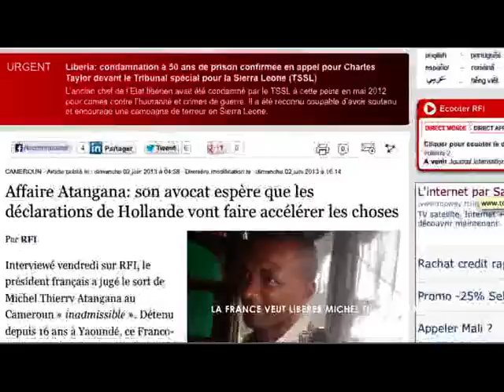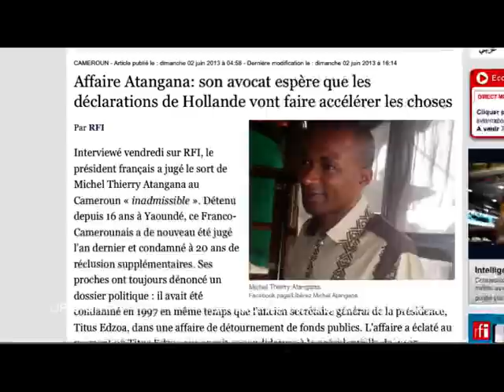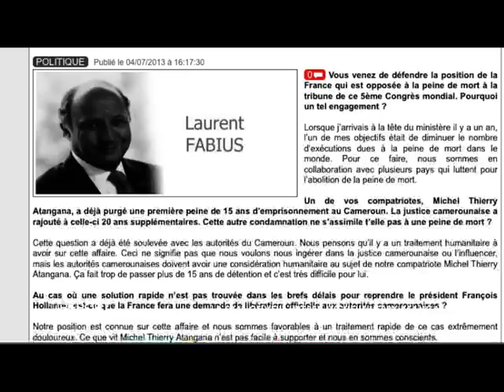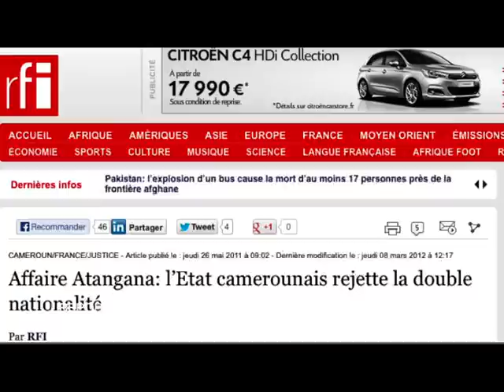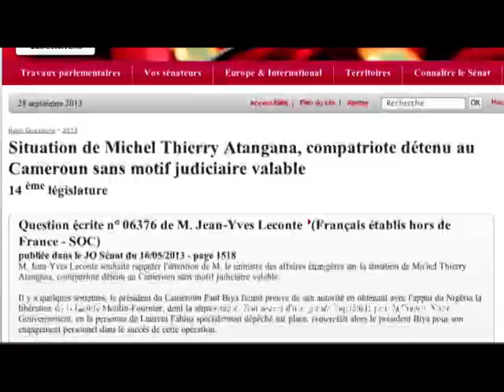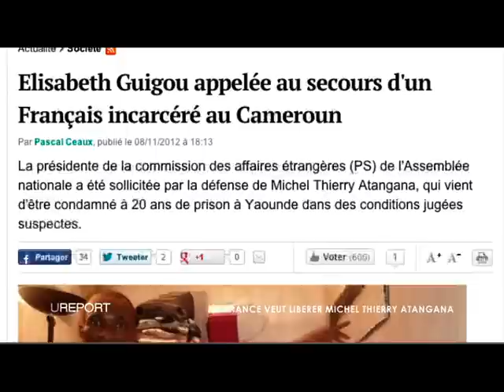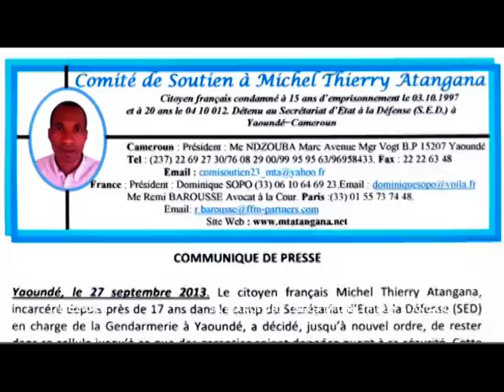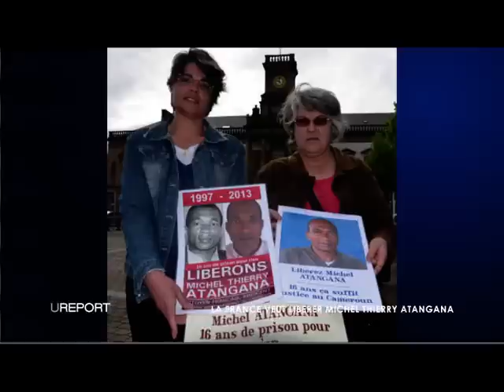Le Français Michel Thierry Atangana en prison depuis 17 ans au Cameroun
Français né au Cameron, l'ingénieur financier Michel Thierry Atangana est incarcéré au Cameroun depuis plus de 17 ans, alors même que les instances camerounaises ont invalidé l'accusation de détournement de fonds qui pesait sur lui. Le président François Hollande a jugé cette situation inadmissible.